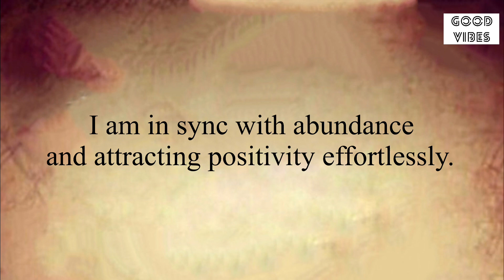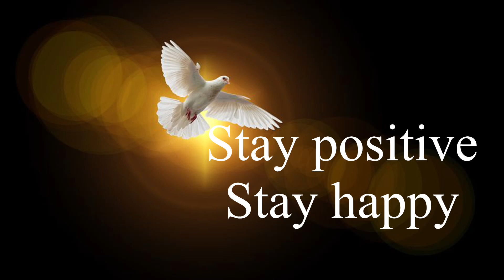💥Don’t Ignore This Call…🦋Receive Immediately !!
Stay positive✨
Stay happy😊

Thanks
Shilpa Pabla